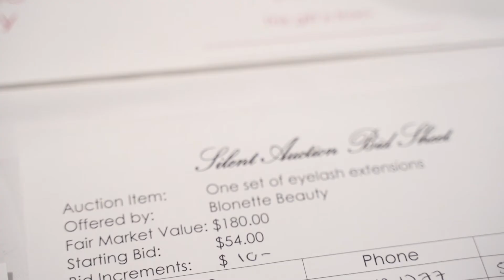Coats For Kids Charity Event - Urban Body Laser Hair Removal & Skin Rejuvenation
860–777 Hornby St. Vancouver, BC V6Z 2G3

Now that we’ve packed away the pumpkins and turned back the clocks, the highly anticipated holiday season can officially begin. It’s no secret that December is all about giving, and while it’s easy to get wrapped up in expensive gifts to impress your loved ones, it’s important to remember that this season is also about giving to those who need it most. That’s why every year, we host our Coats for Kids charity event, and this year is no exception.
Now in its sixth year, we’re switching things up and inviting everyone to join us on Friday, December 2nd from 4-8pm. We’ll be serving complimentary wine and delicious eats, perfect to pregame before your next Holiday party! All you have to do is bring coats, toys, and/or monetary donations that will go directly to children in our community.

Coats for Kids is a United Way initiative that began in 1992 due to overwhelming requests from families who were in need of winter jackets. As our city’s real estate has reached all-time highs, many families have a difficult time affording living expenses and simply don’t have the means to purchase the clothing needed to stay warm. That’s why we host this event every year, as a simple coat can go a long way in a child’s development.

    Children’s winter coats
    Toques/ mitts and scarves
    Snow pants
    Winter Boots

Vancouver and Lower Mainland residents can count on us for safe, permanent laser hair removal treatments as well as skin rejuvenation to get rid of acne scars and wrinkles. Certified ipl laser hair removal technicians provide facial hair removal treatments, eyebrows, upper lip and chin hair removal. Body hair removal can include, leg, armpit, chest and back. Men will like our famous "balls'n all" treatments.  Women appreciate our super clean full brazillian bikini hair removal.

Photorejuvenation - You'll love our laser skin rejuvenation medical spa treatments for acne scar removal and laser skin tightening and toning. Our medical aestheticians use microdermabrasion, microneedling and dermaroller to remove stretch marks and blackhead removal.